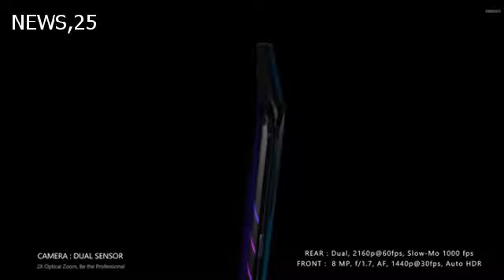Galaxy Samsung Note 9 Trailer 2018